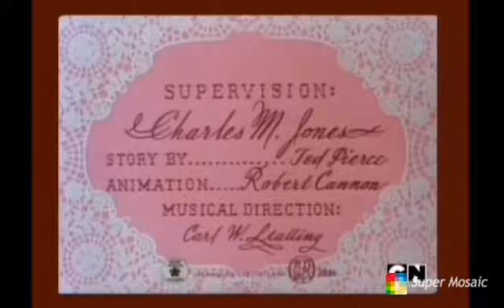The US Version Of The Dover Boys Old PU (1942)